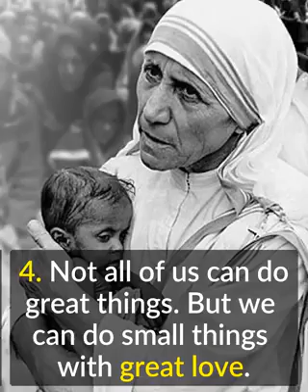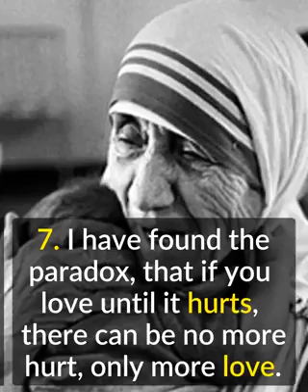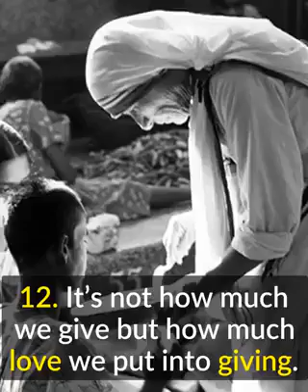Top 15 Most Inspiring Quotes Mother Theresa